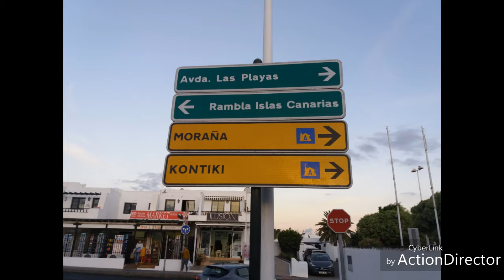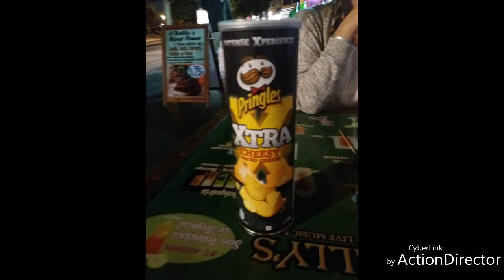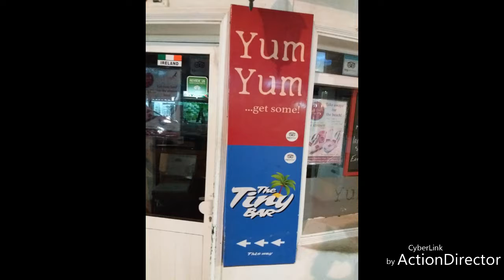Lanzarote MAIVIIK #4: Torstai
Eli tämän päivän ekas vidis tulee tän MAIVIIKIN 4-osa, eli torstain video, jossa mä hengaan altaalla ja Puerto Del Carmenin keskustassa.